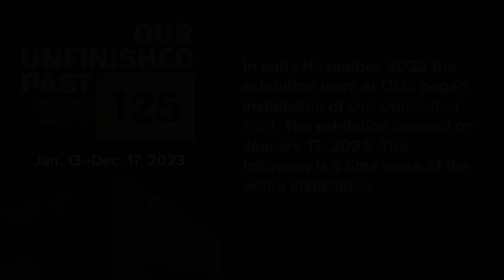Making “Our Unfinished Past: The Oregon Historical Society at 125”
For 125 years, the Oregon Historical Society has preserved Oregon’s history through its collections, library, educational programs, exhibitions, and scholarship. This exhibition explores the people, events, and stories that have shaped our institution, reflecting on OHS’s complex history and its mission to be the collective memory of Oregon. In this brief time lapse, see the installation of 125 years of history in less than 30 seconds.